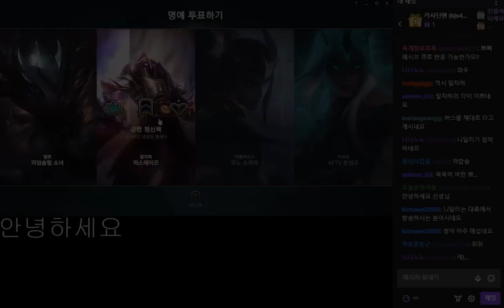뽀뽀 괴롭히기